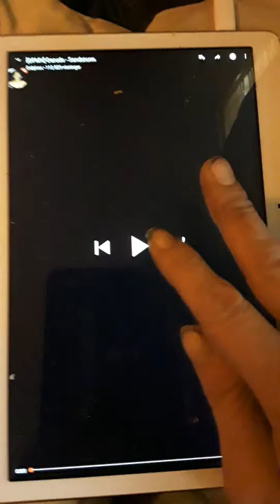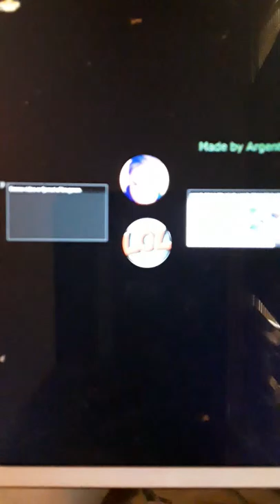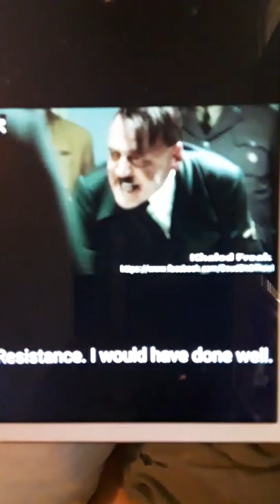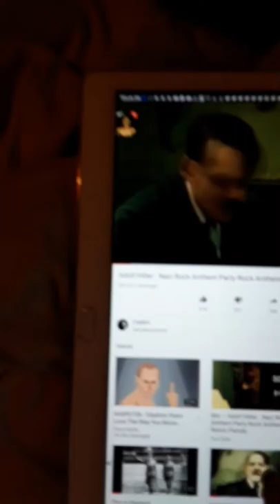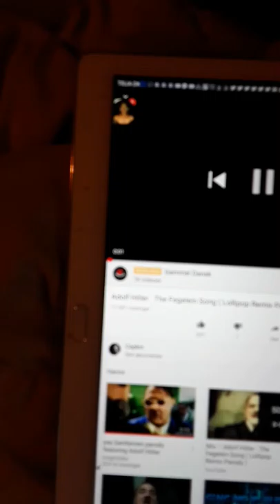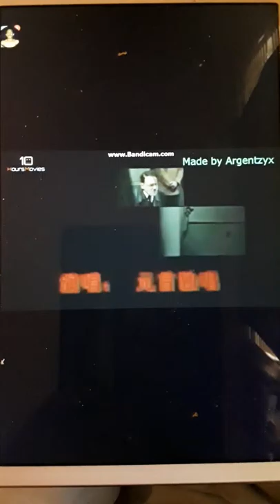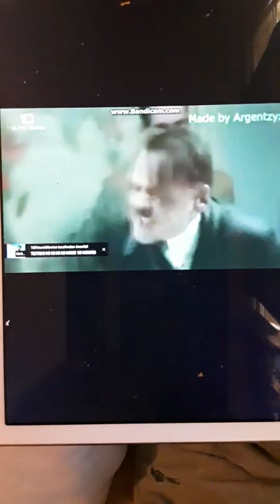En ny videofilm af Tove Kozuch Nielsen Elisabeth og Jan Egon Kozuch Nielsen fra Helsingør kommune by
Fra den 26/7 juli onsdag kl 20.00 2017 år tak til alle jer og hjælpe med at nu tak for hjælpen og tillykke med fødselsdagen fra samfundet og Danske Danmarks fra udlandet slut nu tak